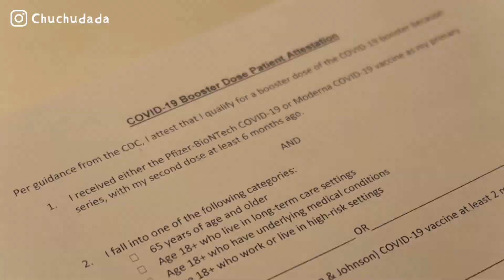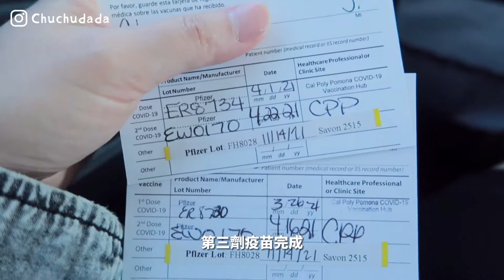洛杉磯♡第三劑新冠疫苗VLOG｜注射Pfizer / 輝瑞/ BNT(BioNTech)疫苗加強劑的副作用💉三劑疫苗比較💡LA Pfizer/BioNTech Booster Shot Vlog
12月真的是超～級～忙碌的一個月份.
想拍Vlogmas（12/1-12/25的日更挑戰）
還有我的生日（12/7）
以及安子要從波士頓飛來加州找我們玩（12/14-12/24）
接著平安夜當天還要拋家棄子跟安子夫婦一起飛回台灣（12/24）
雖然12月行程看起來很硬又很累，但是還是好期待喔✌️✌️✌️

▸Instagram⇨ Chuchudada（生活日常限時動態 )
▸Pixnet⇨ Chuchudada（美國未婚妻簽證申請教學文）

______看更多的我______
♥[近期購物分享]

Ana Luisa
環保且可持續性的品牌，飾品39元美金起
目前正在進行一年中最大的促銷活動：買一送一 60%。不要錯過！

______影片聲明______
非贊助影片。**標註2顆星的為PR贈與產品，無任何付費廣告。